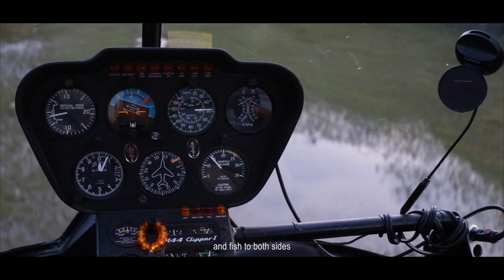"The Salmon Guide"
A sort film about a man, a river and his totem